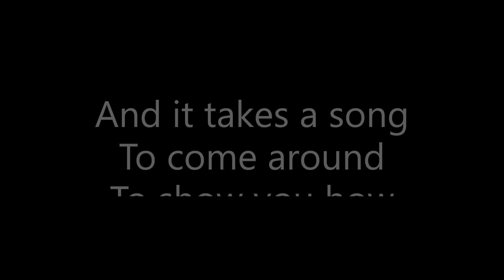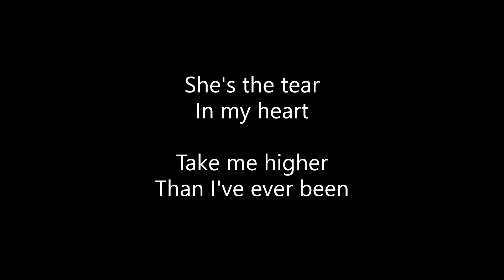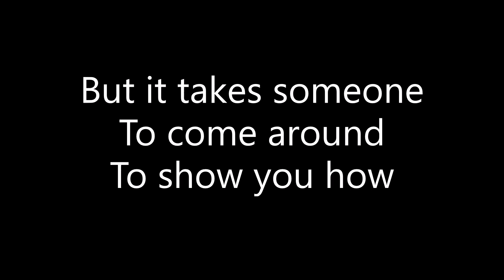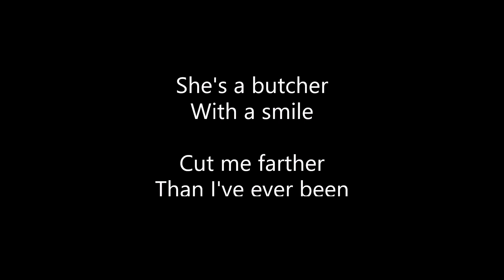Twenty One Pilots - Tear in My Heart (Lyrics)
ALL CREDITS TO TWENTY ONE PILOTS!!!